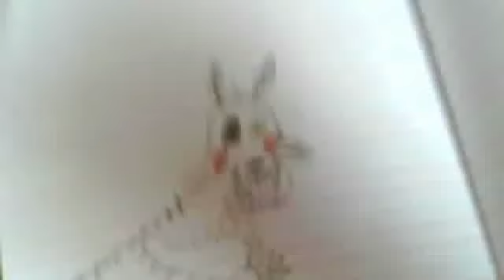Moje rysunki FNAF Mangle